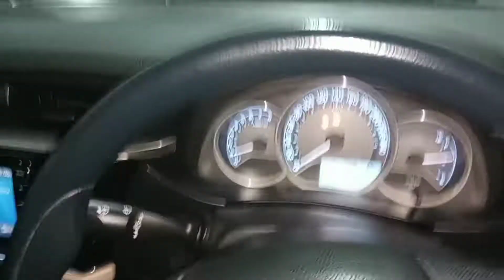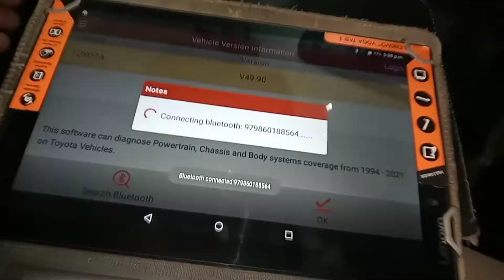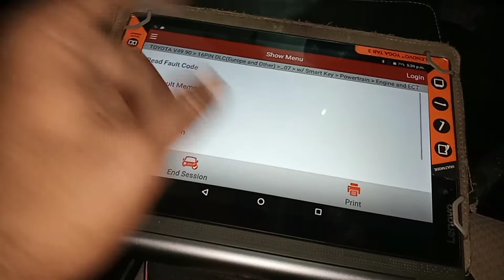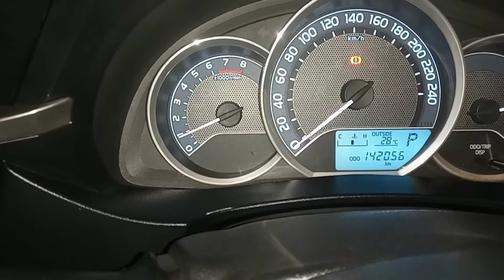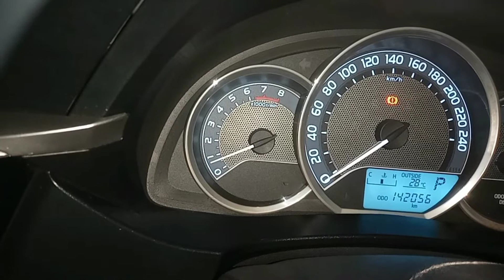Toyota corolla 1.6 # engine tuning # engine oil 🛢 change 👌 😀